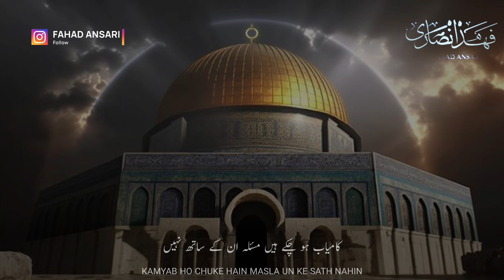Beautiful Palestine WhatsApp Status | Hamas Attack Israel 2023 | Masjid Aqsa Status | HD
Palestine Status 2023
masjid aqsa Palestine status
masjid aqsa status, masjid aqsa status video, masjid e aqsa status,
masjid al aqsa status,
masjid e aqsa naat status, masjid aqsa naat status,
masjid al aqsa naat status, masjid aqsa full screen status, masjid e aqsa bayan status, masjid e aqsa full screen status,
aqsa masjid ke status, masjid al aqsa whatsapp status, masjid al aqsa full screen status,
masjid aqsa whatsapp status al aqsa mosque news today in hindi, al aqsa mosque history,
al aqsa mosque whatsapp status, al aqsa mosque hindi,
al aqsa mosque history in hindi,
al aqsa mosque live, al aqsa mosque news in hindi, al aqsa mosque status,
al aqsa mosque azan, al aqsa mosque and dome of the rock, al aqsa mosque adhan,
al aqsa mosque assassin's creed, al aqsa mosque and wailing wall, al aqsa mosque and temple mount,
al aqsa mosque attacked, al aqsa mosque at night,
al aqsa mosque bangla, al aqsa mosque bangla documentary, al aqsa mosque built by jinn,
al aqsa mosque bbc.
al aqsa mosque bombing, al aqsa mosque burnt,
al aqsa mosque built on temple mount,
al aqsa mosque before islam, al aqsa mosque conflict, al aqsa mosque call to prayer,
al aqsa mosque country,
al aqsa mosque compound, al aqsa mosque documentary,
al aqsa mosque dr israr ahmed,
al aqsa mosque drone, al aqsa mosque drawing,
al aqsa mosque documentary bangla, al aqsa mosque dome of the rock, al aqsa mosque dispute,
al aqsa mosque description,
al aqsa mosque e14, al aqsa mosque east jerusalem,
history of al aqsa mosque in english,
al aqsa mosque fire, al aqsa mosque fire 2023,
fajr at al aqsa mosque, al aqsa mosque history malayalam, al aqsa mosque history bangla,
al aqsa mosque history in tamil, al aqsa mosque history in islam, al-aqsa mosque history in urdu,
al aqsa mosque in hindi,
al aqsa mosque inside, al aqsa mosque imam,
al aqsa mosque israel,
al aqsa mosque imam arrested, al aqsa mosque in quran,
al aqsa mosque inside view, al aqsa mosque in which country, al aqsa mosque jerusalem,
al aqsa mosque judaism, al aqsa mosque jerusalem facts, al aqsa mosque jewish temple,
al aqsa mosque jordan, inside al aqsa mosque jerusalem, al aqsa mosque kattankudy, al aqsa mosque latest news,
al aqsa mosque location, al-aqsa mosque, al aqsa mosque malayalam,
al aqsa mosque minecraft, al aqsa mosque mentioned in quran, al aqsa mosque muhammad,
al aqsa mosque massacre,
masjid e al aqsa, al aqsa mosque news today hindi,
al aqsa mosque news today, al aqsa mosque namaz,
al aqsa mosque naat,
al aqsa mosque nasheed, al aqsa mosque news, al aqsa mosque now,
al aqsa mosque opening, history of al aqsa mosque, inside of al aqsa mosque,
history of al aqsa mosque in hindi, tour of al aqsa mosque, importance of al aqsa mosque in islam,
demolition of al aqsa mosque, history of al aqsa mosque in urdu, al aqsa mosque prayer,
al aqsa mosque painting, al aqsa mosque pronunciation, al aqsa mosque prophet muhammad,
al aqsa mosque palestine,
al aqsa mosque photos, al aqsa mosque pilgrimage,
al aqsa mosque quotes, al aqsa mosque qibla direction, al aqsa mosque ramadan 2023,
al aqsa mosque religion,
al aqsa mosque raid,
al aqsa mosque riots,
real al aqsa mosque, al aqsa mosque song, al aqsa mosque snow,
al aqsa mosque snowfall, al aqsa mosque solomon's temple, al aqsa mosque story,
al aqsa mosque stormed,
al aqsa mosque sheikh jarrah, al aqsa mosque tamil, al aqsa mosque today,
al aqsa mosque tour, al aqsa mosque taraweeh, al aqsa mosque twitter,
al aqsa mosque temple mount,
al aqsa mosque violence,
al aqsa mosque vlog.
al aqsa mosque video, al aqsa mosque vr,
al aqsa mosque virtual tour,
visit al aqsa mosque, al aqsa mosque will be destroyed,
al aqsa mosque who built it,
al aqsa mosque which country, al aqsa mosque where,
where is al aqsa mosque located,
al aqsa mosque you, al aqsa mosque 2023,
al aqsa mosque 360 view,
al aqsa mosque 360,
al aqsa mosque 3d model, al aqsa mosque 3d, al aqsa mosque 4k